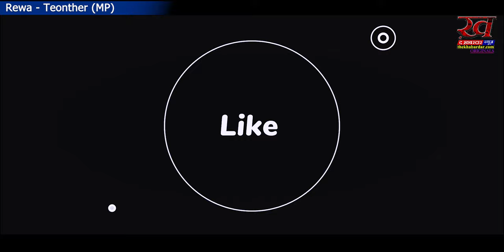Rewa - Teonthar :- PM आवास योजना का कितना हिस्सा लेते हैं सरपंच ? | Madhypradesh ki Awaj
MP Rewa, Teonthar News: त्योंथर के किसान धरना करने को क्यो हुये मजबूर, जाने क्या हैं मामला

आपको यहां जाना ही चहिए।  शिव शक्ति धाम मंदिर, सागर जिला, मध्य प्रदेश | Jabalpur to indore Epi.16